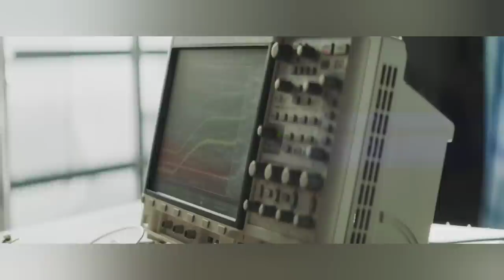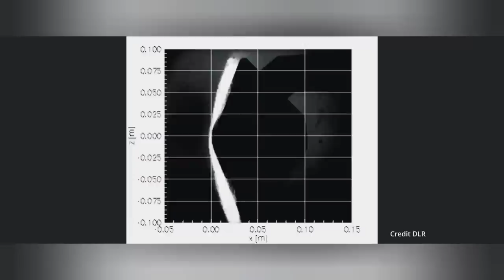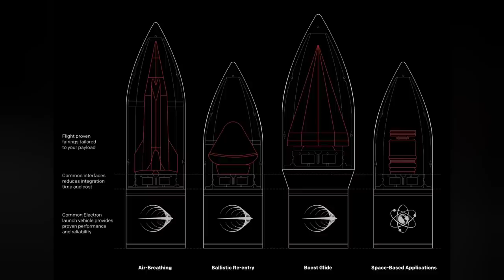Rocket Lab's TOP SECRET mission!! Why was it so important?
Three days ago, Rocket Lab launched one of the most clandestine missions in recent history.  But why is a suborbital launch this important?  And what else has this little company from New Zealand been up to?

Please support my move to Europe!